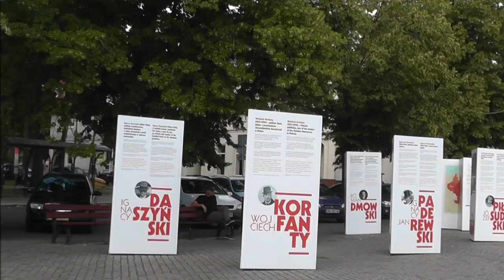Monitoring Barlinka 6 lipca 2018.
Kilka migawek filmowych z życia miasta Barlinek.